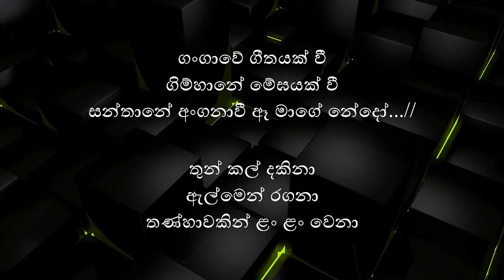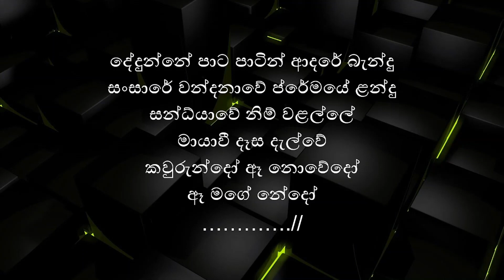Dedunne Pata Patin Song Lyrics (දේදුන්නේ පාට පාටින්)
Dedunne Pata Patin Cover Version - Song Lyrics (දේදුන්නේ පාට පාටින්)